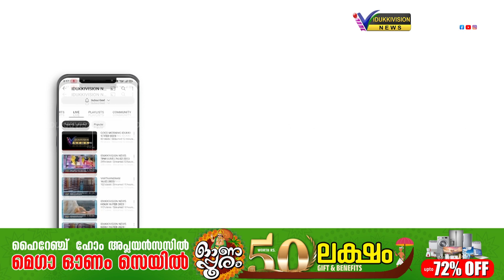കാട്ടു പന്നി അക്രമത്തിൽ തൊഴിലാളിക്ക് പരിക്ക്